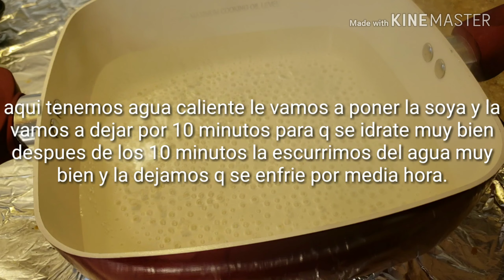ceviche de soya receta económica y deliciosa 😋11 de octubre de 2019